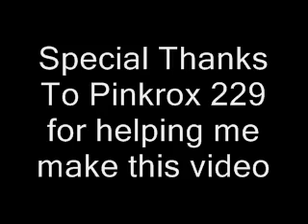New Soul By Yael Naim Club Penguin Style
Brads1star video

So heres My Third Video New Soul By Yael Naim another club penguin music video made on my club penguin account domou. this is the shorter version of her song right off the new macbook air ad. And YES I know I spelled a few things wrong. so you dont have to comment this video on that. enjoy!

ooh and a SPECIAL Thanks to Pinkrox 229 for helping me sing it.